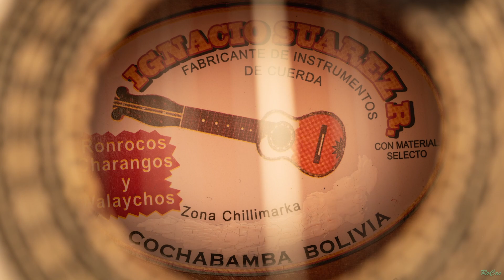En las playas del Beni - Lola Sierra De Mendez (played on a 2015 Suarez)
Une magnifique chanson: musique de Lola Sierra De Mendez, paroles de José Aguirre Achá.
Une valse superbement interprétée par Los Taitas.
Reprise au charango par l'immense Alejandro Camara ainsi que par le fantastique Julio Lavayen.
Cette version se veut un modeste mix des deux.
Ignacio Suarez est un luthier Bolivien de grand talent. Ce charango est formidablement équilibré et très agréable à jouer.

Una canción maravillosa: música de Lola Sierra De Méndez, letra de José Aguirre Achá.
Un vals magníficamente interpretado por Los Taitas.
Versionada al charango por el inmenso Alejandro Camara así como por el fantástico Julio Lavayen. Esta versión es una mezcla modesta de los dos.
Ignacio Suarez es un luthier boliviano muy talentoso. Este charango es maravillosamente equilibrado y muy agradable de tocar.